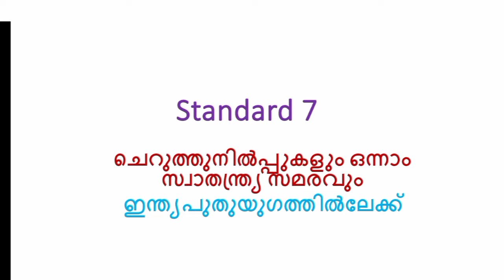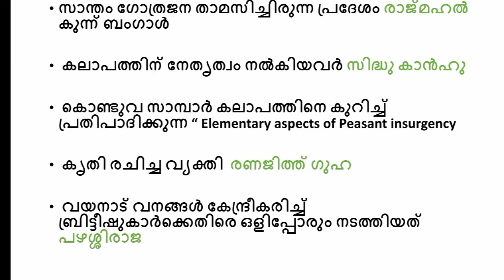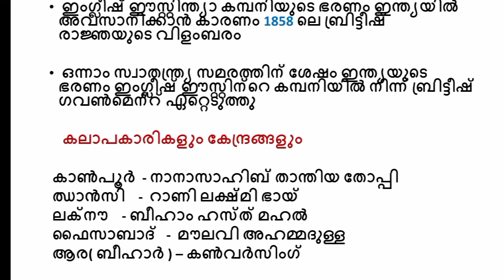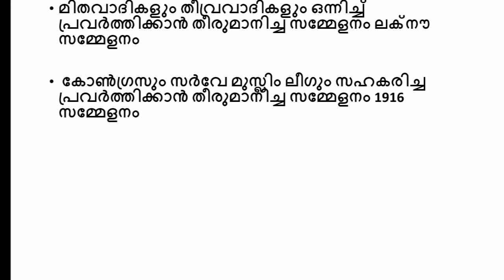Lpup : SCERT standard 7